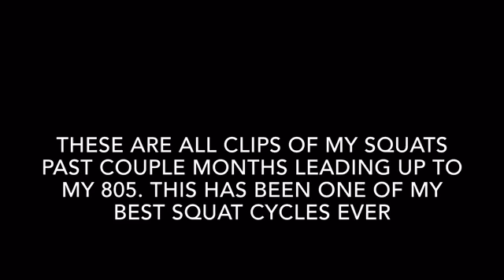Tom Kallas's road to 805 squat!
A bunch of my workouts leading up to 805 back squat!